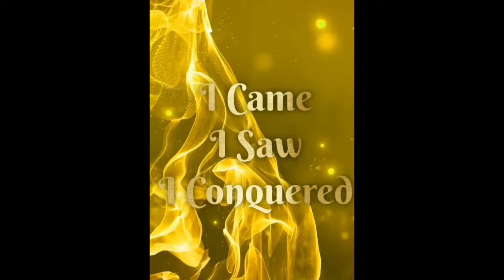Rampampampam | DanZumBa | trailer | Liz BongZ💕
Zumba Mornings..